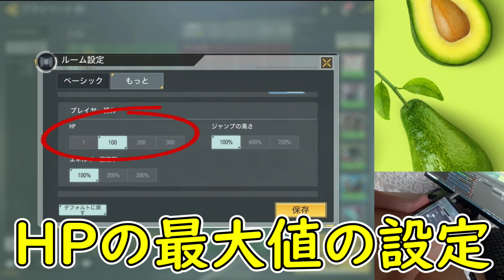【CoD Mobile BR】新ｱﾌﾟﾃﾞｷﾀｧｧｧ!!! 新しく来た神設定をサクッと解説していきます!!!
パンプドのバグは直ってました。

ラインスタンプ出来ました!

■お世話になっている企業様方■
上新電機株式会社　様（Joshin）

一般社団法人 滋賀県Eスポーツ協会　様

 iPhone・iPad（ios）はsafariでの登録お願いします。

アボカドの欲しい物リスト

サブチャンネルは此方　【食を楽しむ】

チームYTのチャンネルは此方

ｰｰｰｰｰｰｰｰｰｰｰ備考欄ｰｰｰｰｰｰｰｰｰｰｰ

使用端末　IPAD(第9世代) 六本指　指サック使用

ｰｰｰｰｰｰｰｰｰｰｰ注意事項ｰｰｰｰｰｰｰｰｰｰｰ
　私や視聴者様が不快になるコメントはやめて下さい。
　戦闘に集中している場合はコメントが読めない時があります。
　フレンドは募集しておりません。
　チーミング　ゴースティング 被せは禁止です。
ルールが守れない場合は度合いによりますが、即ブロックさせて頂きます。
皆様で楽しい環境にしていただきたいと思いますので、どうか御協力お願いします。

以上の事を踏まえて楽しくさせて頂きたいと思いますので、ご協力お願い致します。

Twitterアカウントは此方です。

TikTokアカウントは此方です。